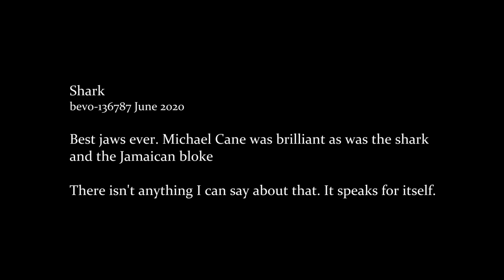Halloween 2024: Jaws The Revenge (1987)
So bad, it's good. The cult calamity where the shark couldn't even close its mouth.

00:00 What about the bad?
00:47 Synopsis
01:02 First clip- bait
01:27 Enjoyably bad
01:48 The cast
02:17 Critical response
02:38 IMDb review
02:56 The Oscars & Razzie's
03:23 Michael Caine's thoughts
03:33 Super35, bad decision?
04:31 $23 million and still bad
04:58 Jaws and its copycats- big money
05:52 None could compare to the original
06:20 Judith Barsi
06:56 Sequels Vs franchise
07:34 The future
07:56 Final clip- to the rescue